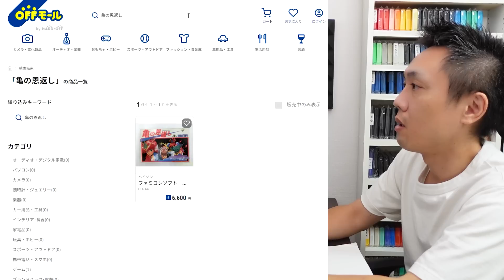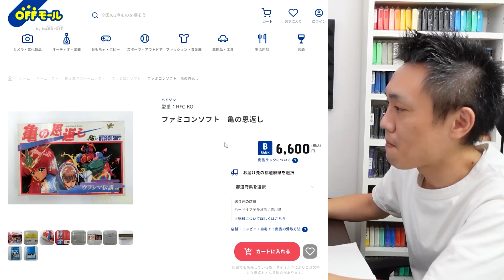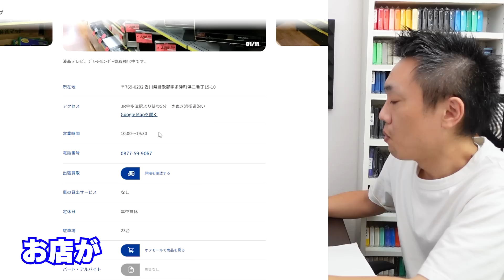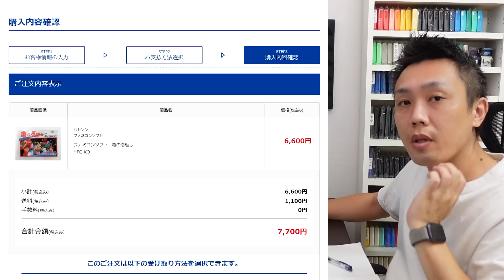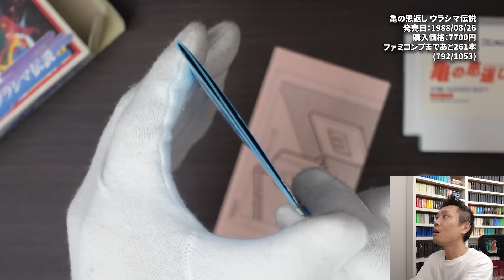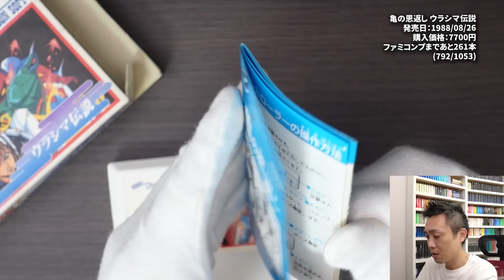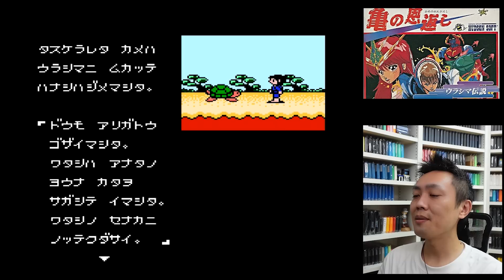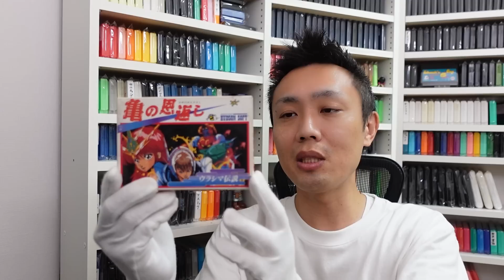ハードオフモールでファミコンの箱説付きを買ってみました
【初めて来た方はこちらをどうぞ】
⚡️ファミコンコレクターやっています⚡️

【使用素材】
■PANICPUMPKIN